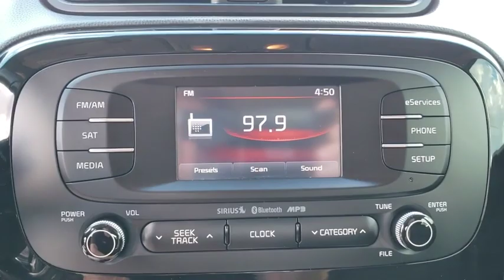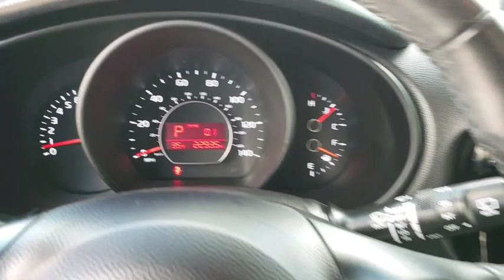2015 Kia Soul Ocala, Orlando, Deland, Clermont, Leesburg, FL K190295A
Shadow Black Used 2015 Kia Soul available in Ocala, Florida at Bill Bryan Kia. Servicing the Orlando, Deland, Clermont, Leesburg, FL area.
2015 Kia Soul ! - Stock#: K190295A - VIN#: KNDJX3A57F7207478

2015 Kia Soul Exclaim Shadow Black CARFAX One-Owner. Odometer is 15455 miles below market average!Awards:* ALG Residual Value Awards * 2015 KBB.com 15 Best Family Cars Reviews:* Whether you desire value, practicality, stylish looks or surprising technology and amenities in your economy hatchback, the 2015 Soul checks all the boxes. The new plug-in Kia Soul EV, meanwhile, offers all that in an electric car with an EPA-estimated range of 93 miles. Source: KBB.com* Loads of available features; attractive cabin with user-friendly controls and ample passenger space; long warranty; excellent crash test scores. Source: Edmunds* Totally transformed, the Kia Soul is more fun to drive, has more advanced technology, and more surprises. It looks different because it is different. With its unique styling inside and out and impressive features it's a new way to roll. Think of the Soul as your personal canvas. It's ready for custom touches. Unique colors inside and out for you to choose from. Plenty of optional accessories, like aluminum sill plates for the doors, all-weather floormats and bumper applique. For the finishing touch, a sunshade with the name Soul on it. Soul ! models have distinctive front LED accent lights and LED taillights to stand apart from the rest. Enjoy the strong performance of Soul's 130-hp 1.6L engine or Soul + and ! models' 164-hp 2.0L engine and 6-speed automatic transmission. Manual transmission is also available on Soul and Soul +. An available Eco Package on Soul+ includes Idle Stop & Go. It automatically turns off the engine when you come to a complete stop and then seamlessly restarts the engine when you release the brake pedal. Inside you will experience tons of standard features including 60/40 split-folding rear seats and Bluetooth. Available features include sunroof, push-button start with smart key, pulsating speaker lights, heated front seats, power-folding mirrors, voice-command navigation system, automatic climate control, rear-camera display, USB/aux for your MP3s, an accessory cable that lets you control your iPod, and UVO infotainment system which lets you use your compatible cell phone to make hands-free calls, receive and respond to text messages, listen to streaming audio, enjoy your personal music, and play your favorite song, artist or genre of music all by giving a single voice command. Source: The Manufacturer Summary